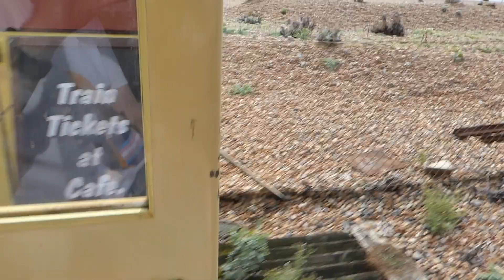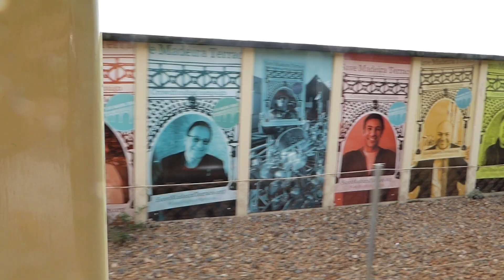Volk's Electric Railway, Brighton